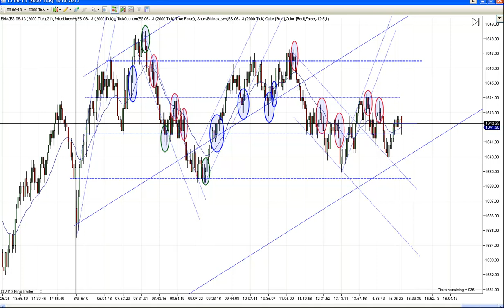Learn To Day Trade With Price Action 6-10-13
This is our price action chart lesson for Monday 6-10-13.  Futures, stocks and forex trading contains substantial risk and is not for every investor. An investor could potentially lose all or more than their initial investment. Risk capital is money that can be lost without jeopardizing ones’ financial security or life style. Only risk capital should be used for trading and only those with sufficient risk capital should consider trading. Past performance is not necessarily indicative of future results. Our full risk disclosure can be found